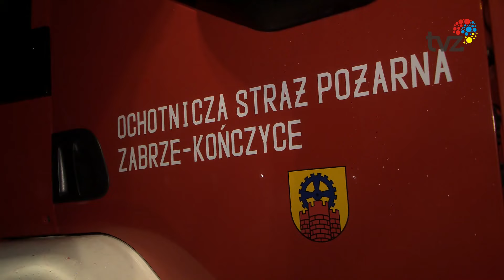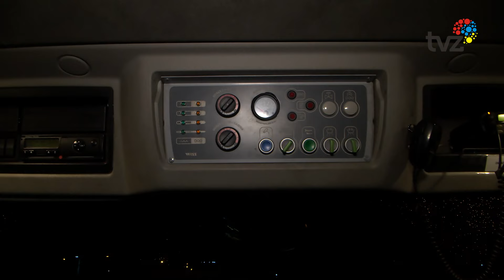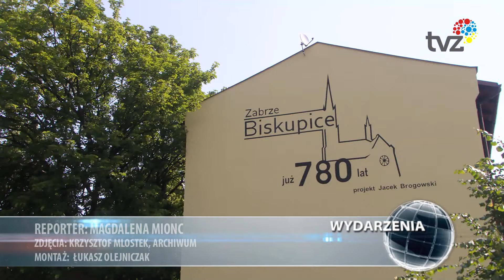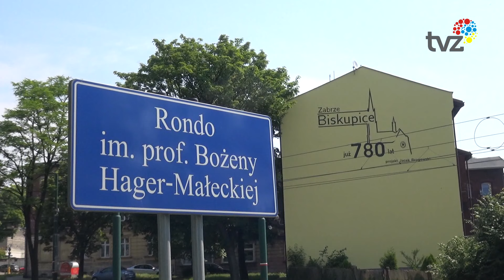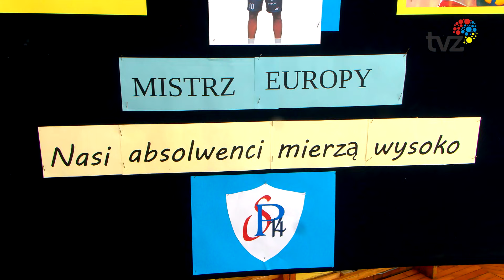PRZEGLĄD WYDARZEŃ TYGODNIA (01.03.2024)